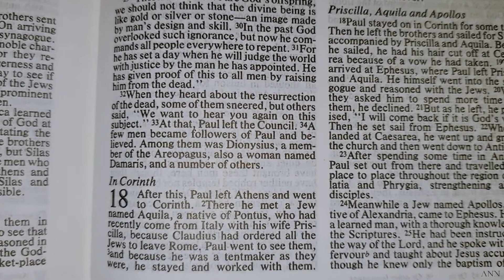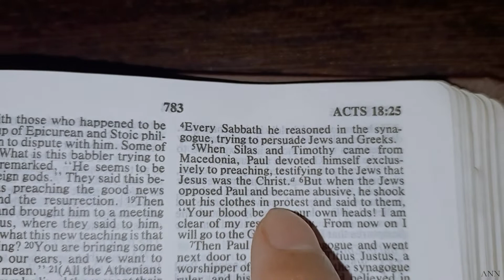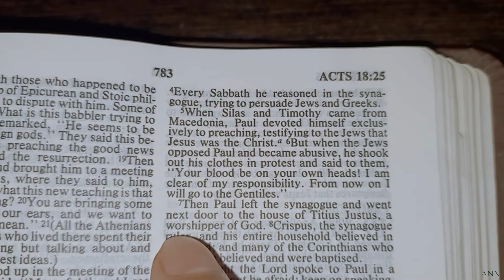READ DAILY BIBLE VERSE WITH ME (ACTS 18: 1-8)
Today's verse (Acts 18 1-8)